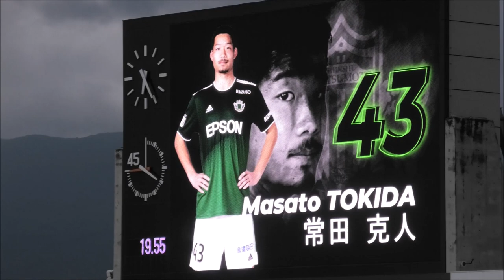（常田先制ゴールに涌くアルウィン）松本山雅vsカターレ富山 20220709 j3第16節